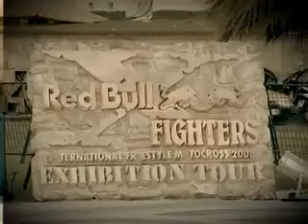Red Bull X-Fighters Exhibition Tour Antalya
Red Bull X-Fighters riders rocked Antalya this time!